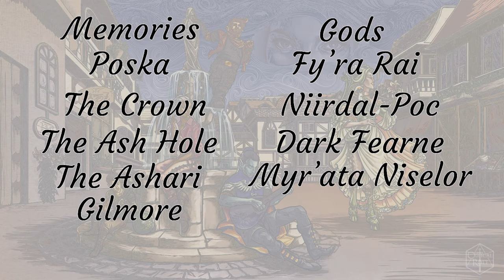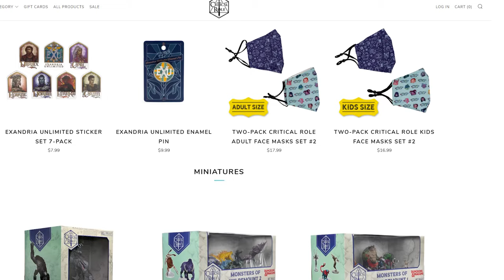Exandria Unlimited REVIEW | Is Critical Role's Mini Campaign Bad?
Before we had Campaign 3,  we had Exandria Unlimited (ExU). Here Is my  Exandria Unlimited review, reaction, recap, impressions (whatever you want to call it), I reviewed each episode of Exandria Unlimited on my blog (link below) and this is my full ExU campaign review.

Campaign 3 Spoilers:
Dorian Storm, Orym, and Fearn Calloway show up in Critical Role Campaign 3, so should you watch ExU? Is it Worth it? Is it good or bad?

Matt Mercer is a player. Aabria Iyengar is our DM/GM. Liam O'Brien & Ashley Johnson are PCs and we have Aimee Carrero and Robbie Daymond, first-time D&D players tagging along!

0:00 How I got into Critical Role
1:27 Is Exandria Unlimited Worth It?
2:12 What is ExU?
5:36 ExU Plot Hooks
8:10 Aabria as GM
11:23 The Mercer Effect
17:08 The Cast of ExU
25:16 Final Thoughts
26:52 Recommendations
28:56 Wrap Up